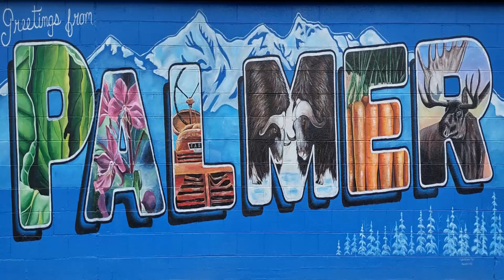5 Days Into the Future with Palmer Mayor Steve Carrington for Monday, August 7 City Council Meeting.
5 Days Into the Future with Palmer Mayor Steve Carrington for Monday, August 7 City Council Meeting.
  1. Approval of Consent Agenda
  2. Approval of Minutes of Previous Meetings
      A. July 25, 2023, Regular Meeting
E. COMMUNICATIONS AND APPEARANCE REQUESTS
  1. Presentation – Tim Zalinger, Mat-Su Valley Rebuild

PUBLIC HEARINGS
1. Resolution No. 23-024: A Resolution of the Palmer City Council Appointing Election Officials for the City of Palmer Regular Election on Tuesday, October 3, 2023
2. Resolution No. 23-025: Authorizing the City Manager to Appropriate $77,529 for Repairs to Lift Station #6 Which was Damaged during a December 2022 Winter Storm
3. Action Memorandum No. 23-026: Accepting and Appropriating $5,000 from the MEA Charitable Foundation to Support the Palmer Police Department Bicycle Patrol Unit

ACTION MEMORANDA
1. Action Memorandum No. 23-042: Authorizing the City Manager to Enter into an Agreement with
Togiak Police Department to Provide Field Training to Their New Police Officers
2. Action Memorandum No. 23-043: Authorizing the City Manager to Accept Donations to the Palmer Police Bike Patrol Program by Denise Statz and Kelly Dolfi in the Amount of $1000
3. Action Memorandum No. 23-044: Directing the City Manager to Notify the State of Alaska of the City Council’s Statement of Non-Objection of the license renewal of La Fiesta Mexicana #3696
4. Action Memorandum No. 26-046: Directing the City Manager to Notify the State of Alaska of the City Council’s Statement of Non-Objection of the license renewal of Klondike Mike’s Saloon #6493

UNFINISHED BUSINESS
1. Resolution No. 23-013-A: Support of The Designation of The Mat-Su Valley Planning For Transportation (MVP For Transportation) as the Metropolitan Planning Organization (MPO) of the Mat-Su Area